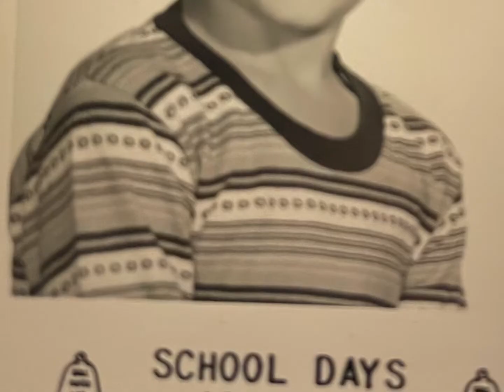Russell J. Barkley Jr. Celebration of Life